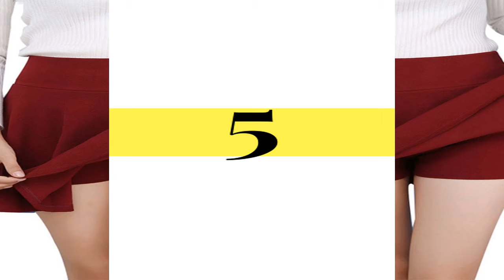Freaking Hot Looking Long And Short Skirt For Girls And Ladies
Rimjhim collection  is a dedicated Youtube channel to help people choosing the best apparels and Gadgets for personal usuage.
Today We will feature a video describing THE BEST Budget-friendly Freaking Hot Looking Long And Short Skirt For Girls And Ladies  below:

This YouTube channel (Rimjhim collections) will occasionally contain affiliate links, which means we receive a small commission on a purchase without additional cost to you, if you buy something through our links.

The purpose of this blog is to educate the viewers, and share everything we know about the making of movies and animation, and that sometimes include products recommendations. Thanks for your help and support!